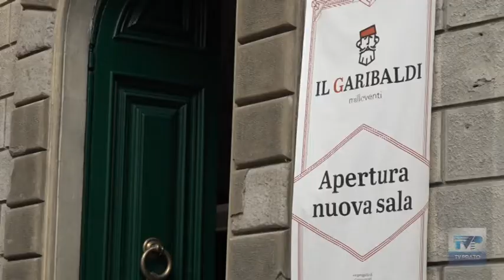Il sindaco Biffoni commenta la riapertura dell'ex cinema Garibaldi